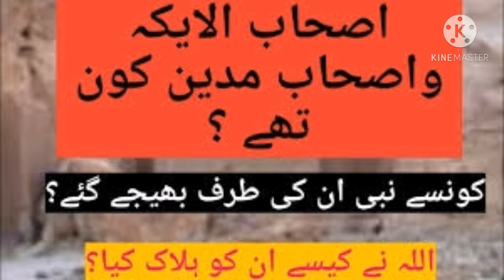Hazrat yaqoob(A.S) Ka waqia | Ashab Ul Ayka | Ahle Madyan Kon Thy?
Hazrat yaqoob(A.S) Ka waqia, حضرت یعقوبؑ کا واقعہ, MRH Historical TV, Prophet Hazrat Yaqoob (AS) Ka Waqia Urdu/Hindi, Hazrat Yaqoob AS ka waqia, Hazrat Yaqoob A.S Ka Waqia l Documentary Of Prophet Yaqub l Qasas Ul Anbiya l Qurani Waqiat, Hazrat Yaqoob Kay Sabar Ka Waqia Aur Allah Ka Imatahan, Prophet Stories In Urdu | Prophet Yaqub (AS) Story | Quran Stories In Urdu, Waqiya Hazrat Yaqoob A.S, Yaqoob ahlae salam k halat o waqiyat |dawateislam |inurdu, Hazrat Yaqoob AS ka waqia, اصحاب الایکہ ومدین کو ن سی قوم تھی؟|Ashabe Aika or madyan konsi Qom this|ان پر کونسا عذاب نازل ہوا؟, Ashab Al Ayka Kon Thy? | Ashab Ul Ayka | Ahle Madyan Kon Thy?